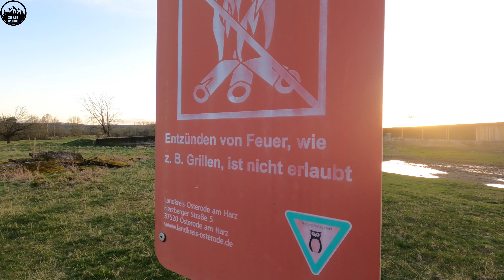Feierabendrunde mit Gana und Kaffee im Vito